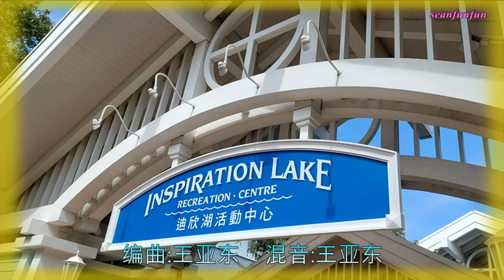【人生若梦我相陪】演唱 :米灵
图片拍摄 By sean (迪欣湖)
词 :陈金文   曲 :凡间精灵
编曲:王亚东    混音:王亚东
和声:魏子璠   吉他:杨春
人生就 像昙花一现
短暂却 如此美丽
每一天都要好好去珍惜
人生路虽然曲曲折折
美好风景却有很多
最难得是要坚定的走下去
海的那边有高高的山
山的上面是蓝蓝的天
人生风雨坎坷路走过就见彩虹
也许你也会有寂寞
也许你也想过放弃
不要怕 我会一直的陪着你
短暂却 如此美丽
人生好 似一场梦
你我相逢在梦中
人生路 我会一直的陪着你